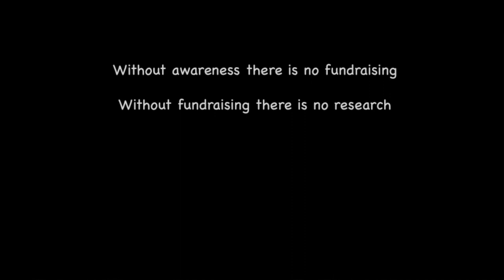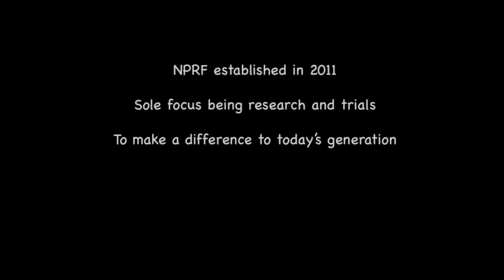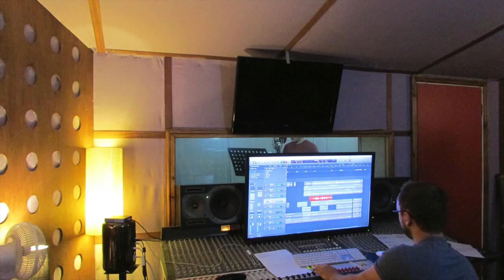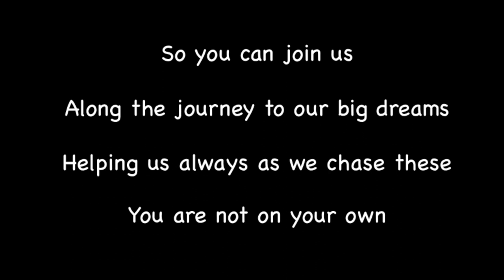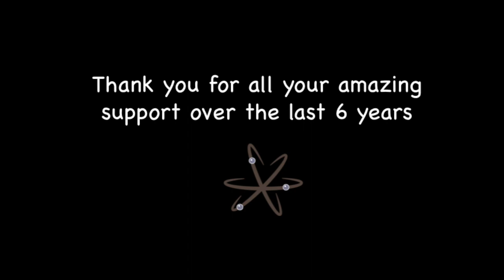Ball video final HD 1080p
This is the video we played at the NPRF Shaken not Stirred Ball on Saturday 7th October 2017. We were delighted that Ed Sheeran recorded an intro for a re-worked version of Photograph, sung by William's friends.  Over 350 guests enjoyed a great 3 course dinner at the Grand Connaught Rooms in London and after the presentation, video and auction the dance floor was filled all night as the band Re:cover played some great tracks and then finished off with a disco. We're still doing the sums but it looks like the event raised £50k for the charity, which will really help the NPRF continue to fund research and make a difference to today's generation of NPC patients.